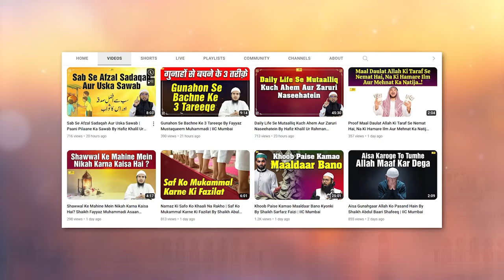Maut Ke Qareeb Shakhs Ko Kalima Ki Talqeen Kaise Karen? | Maut Aur Aakhirat Series Ep.02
Bank Account Details:
ILM FOUNDATION
ICICI Bank
Savings account
IFSC CODE-ICIC0001028

Maut Ke Qareeb Shakhs Ko Kalima Ki Talqeen Kaise Karen? | Maut Aur Aakhirat Series Ep.02 By Shaikh Abul Bayan Salafi